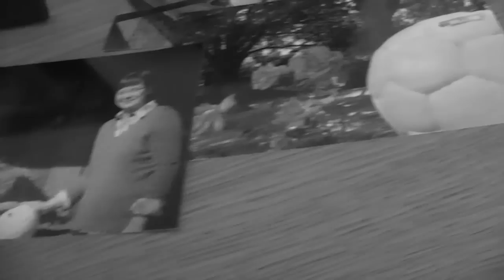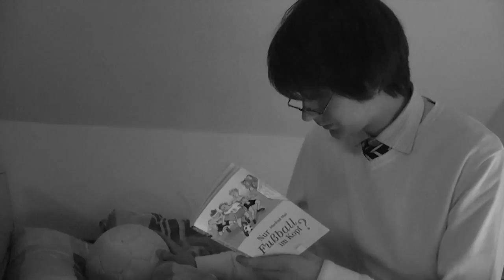(GEMA READY) In Gedenken an Malte (Audioswap)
"In trauriger Erinnerung an unseren zu früh gegangenen Freund."

Eigentlich sollte das dramatisch-emotionale Stück "Crash" von Sum41 dieses Werk untermalen. Aber wir haben leider keine Erlaubnis das Lied zu benutzen. Deswegen gibts tolle Audioswapklänge, die darf man nämlich ganz frei benutzen.